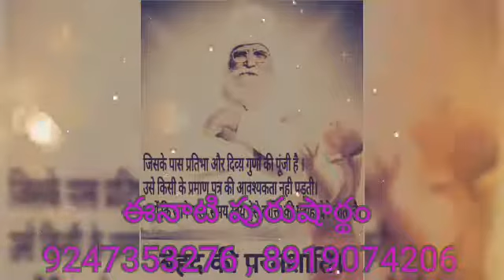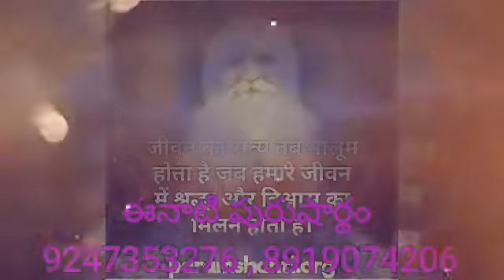*19-1-2022* 💟ఈ రోజు పురుషార్థమునకు ధారణ పాయింట్స్ 💟 ( తెలుగులో దేవి)